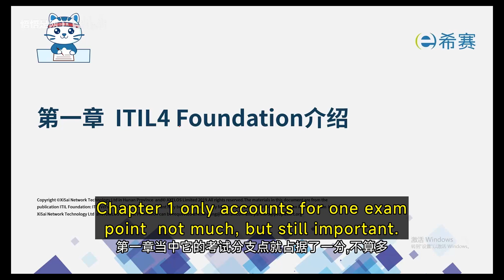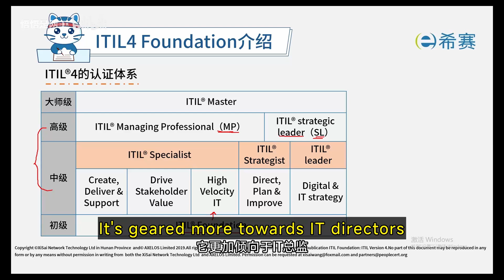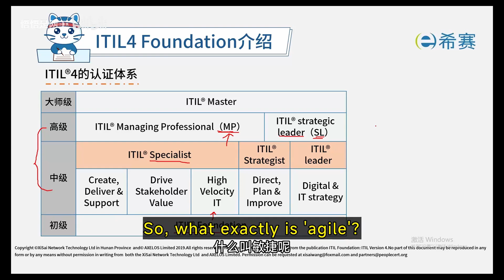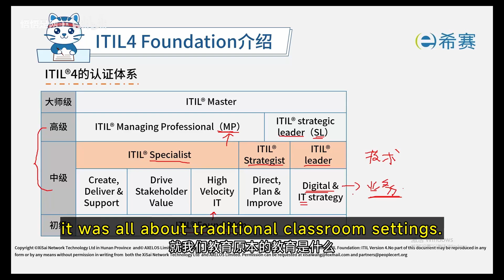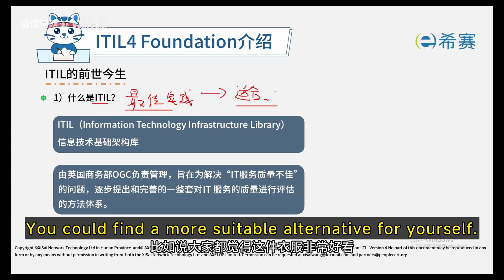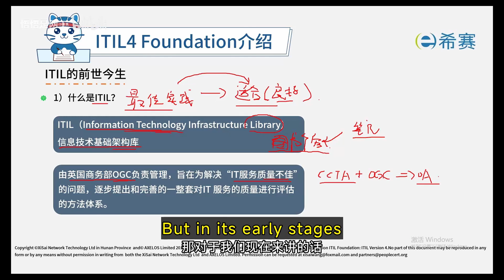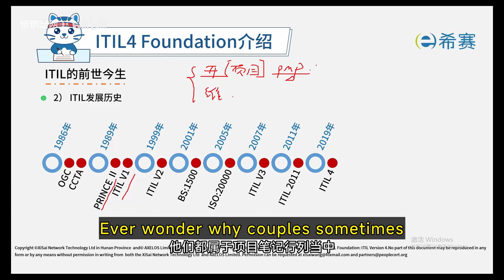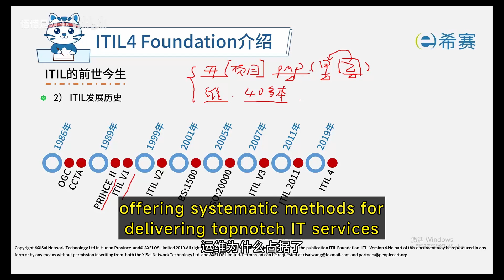ITIL 4 Is Revolutionizing IT Service Management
Welcome to Chapter 1 of the ITIL Foundation Course, where we introduce the core concepts, structure, and certification framework of ITIL (Information Technology Infrastructure Library). This lesson covers the essential knowledge required for IT service management and prepares you for ITIL certification exams.

ITIL® 4: Key Concepts and Benefits of ITIL Framework in IT Service Management

📌 Key Topics Covered in This Lesson:
✅ Introduction to ITIL & Its Evolution

What is ITIL, and why is it important?
The history and evolution of ITIL best practices
Understanding the certification framework (Foundation, Intermediate, Advanced, Expert)
✅ ITIL Certification System & Career Path

Overview of ITIL’s four-tier certification framework
The strict hierarchy structure of ITIL exams
Difference between Management Professional (MP) and Strategic Leader (SL) certifications
Understanding the exam modules and requirements for ITIL certification
✅ Key Components of ITIL Framework

Service Value System (SVS) and its role in IT service management
The Four Dimensions of ITIL and their practical implementation
The importance of Service Management best practices
✅ Application of ITIL in Real-World Scenarios

How ITIL helps businesses and IT professionals improve service delivery
The importance of digital transformation and agile IT service management
Practical examples of ITIL implementation in enterprises
✅ The Evolution of ITIL & Its Best Practices

The transformation from ITIL V1 to ITIL 4
The role of Project Management (PMP vs. PRINCE2) in IT service management
How ITIL integrates with modern digital business models
This lesson provides an in-depth foundation for ITIL service management and serves as a stepping stone for those looking to pursue higher levels of certification. Mastering ITIL concepts can help IT professionals enhance their career prospects, improve service management efficiency, and contribute to organizational success.